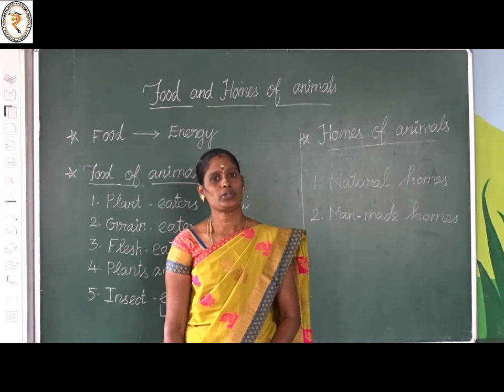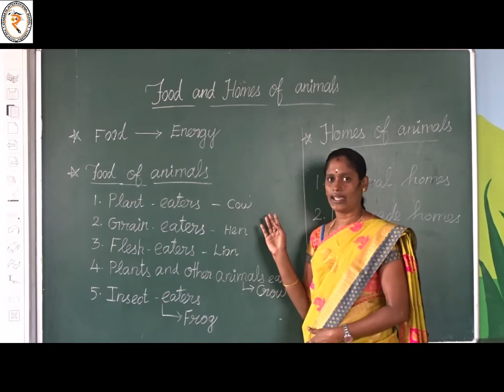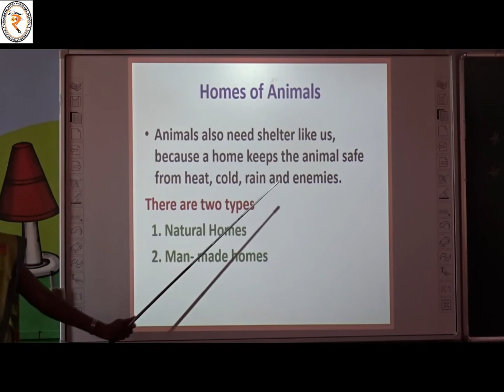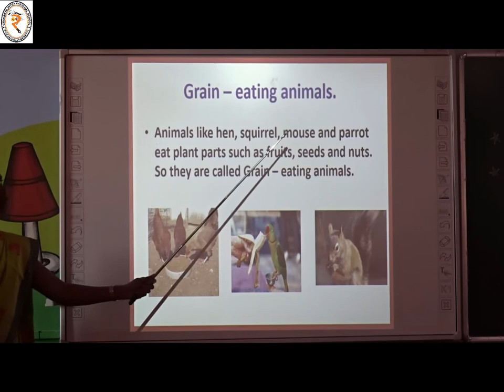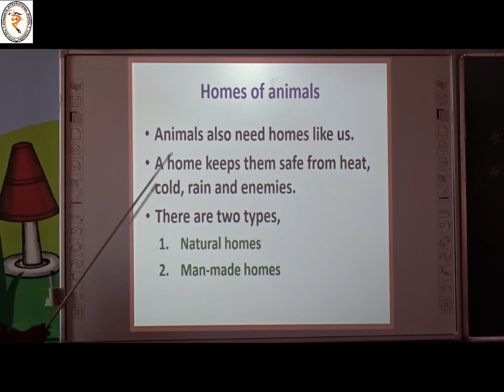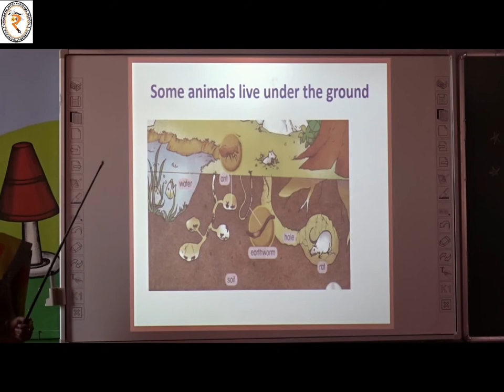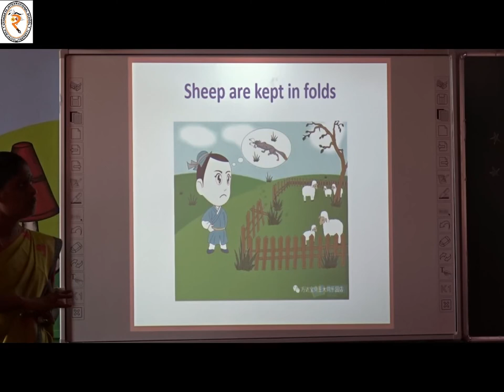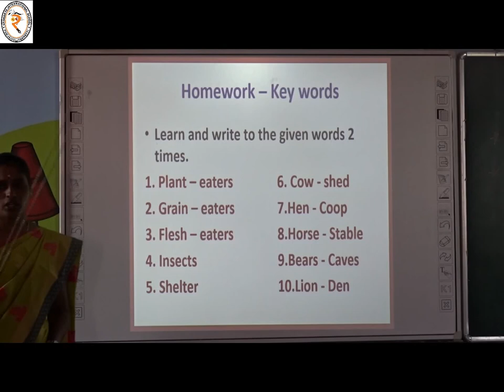Grade 1 Science (0812/2020)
Grade 1
Subject: Science
Topic: Food and Homes of animals
Date: 08/12/2020